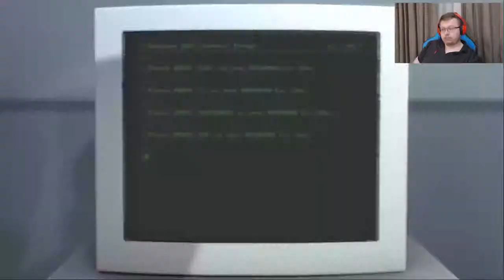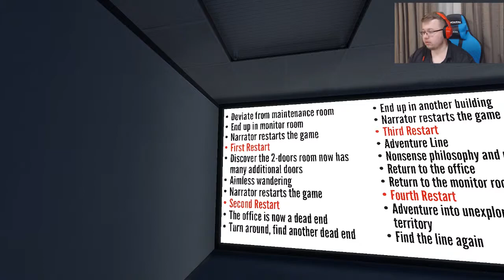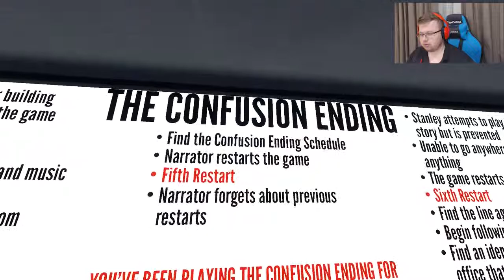The Stanley Parable - Confused yet?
The Stanley Parable is a wonderful adventure game
This is the confusion Ending.